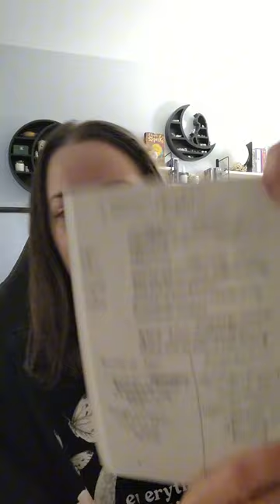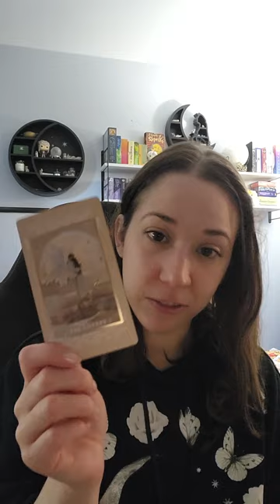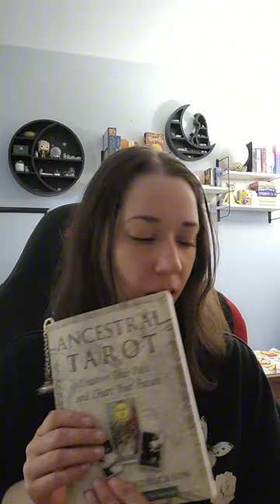January 2, 2024